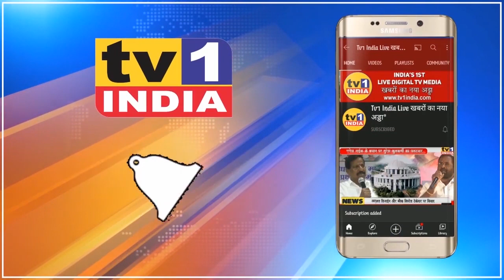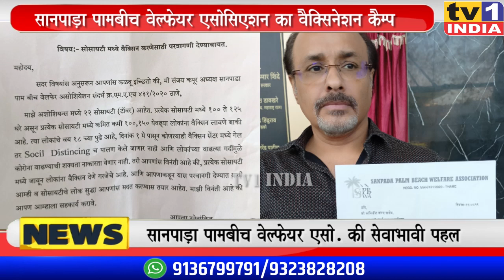Sanpada पामबीच सोसायटी में CORONA वैक्सिनेशन कैम्प, 500 नागरिकों ने लगवाया टीका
नवी मुंबई की सानपाड़ा पामबीच सोसायटी में आज कोविड वैक्सिनेशन शिविर लगाया गया जहां सानपाड़ा एवं आस पास के 500 नागरिकों ने कोरोना वैक्सिन की पहली डोज ली. इस अवसर पर पामबीच वेल्फेयर एसोसिएशन के अध्यक्ष संजय कपूर और वरिष्ठ वकील एड.रमेश त्रिपाठी खास तौर पर मौजूद थे.